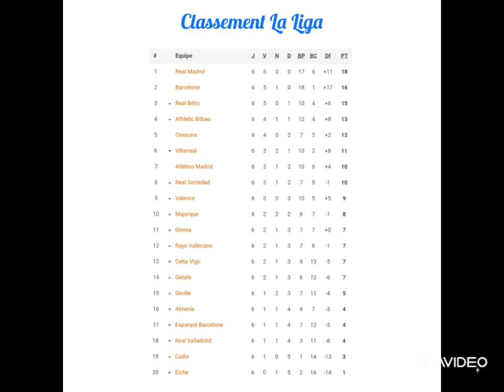Pronostics Foot Liga 7ème Journée du 30 Septembre au 03 Octobre